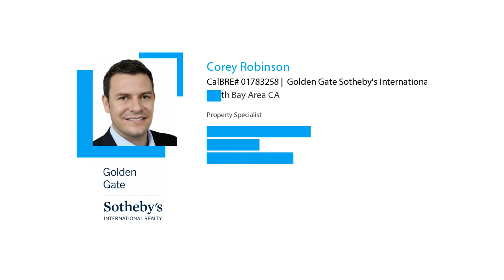3 Things Homeowners Are Thankful For!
As a homeowner, there are many things to be thankful for. For example, as home values increase, so does your family's wealth. If you're interested in finding out all the benefits of homeownership, let's get together today!